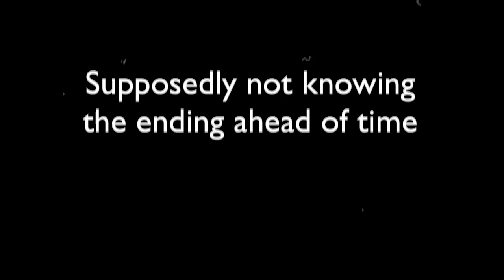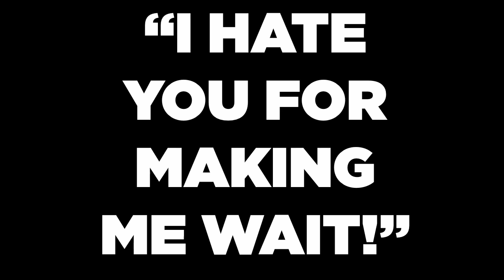Book Trailer: Yesterday's Gone: SPOILERS SUCK!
A recent study says that people don't enjoy books and movies nearly as much UNLESS they know the ending first! We think they'd HATE Yesterday's Gone then with our cliffhanger WTF endings each and every "episode."   Check out Yesterday's Gone, a groundbreaking new post-apocalyptic serialized series available for your Amazon Kindle right now.